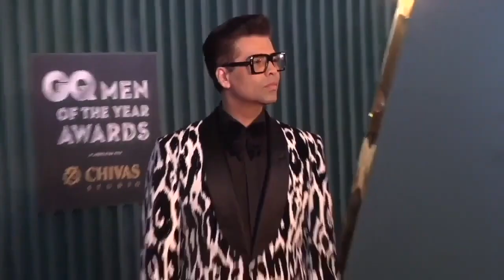केदारनाथ दर्शन के लिए पहुंचीं सारा अली खान और जाहन्वी कपूर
बॉलीवुड की दो अभिनेत्रियों के बीच अक्सर कैटफाइट देखने को मिलती है। अक्सर देखा जाता हैं कि दो अभिनेत्रियों की नही पटती ,  दोनों के बीच एक कॉम्पिटिटर के अलावा और कोई रिश्ता नहीं होता पर बॉलीवुड में ऐसी दो अभिनेत्रियां हैं जिन्होने यह परिभाषा बदल दी है। इन दिनों सारा और जाहन्वी दोनों ही केदारनाथ दर्शन के लिए पहुंचे हैं। दोनो के वैकेशन से जुड़ी तस्वीरें सोशल मीडिया पर तेजी से वायरल हो रही हैं।